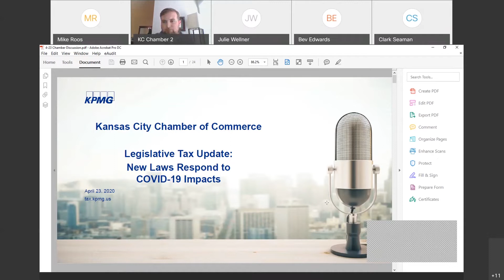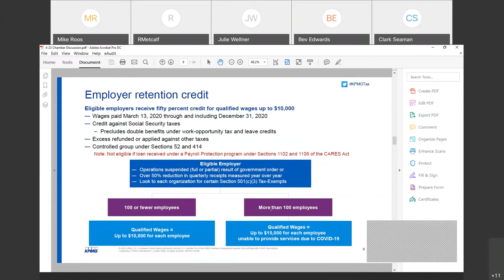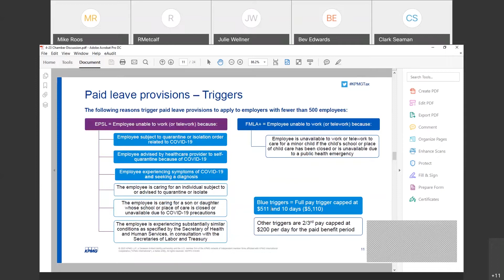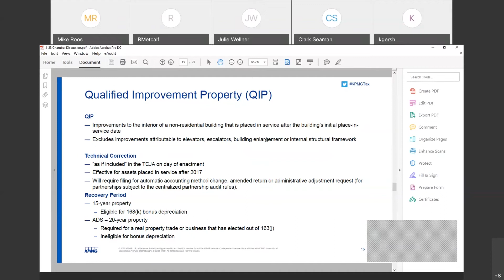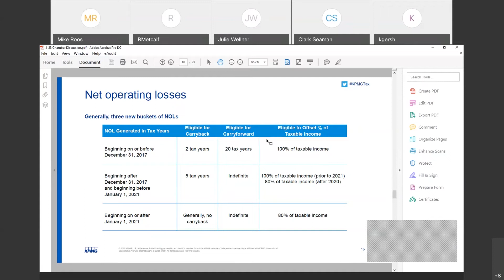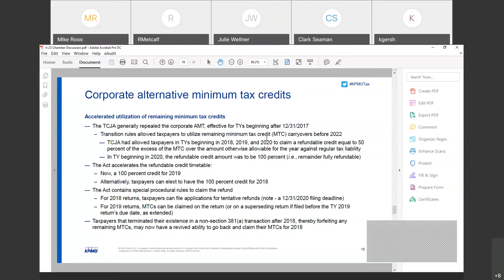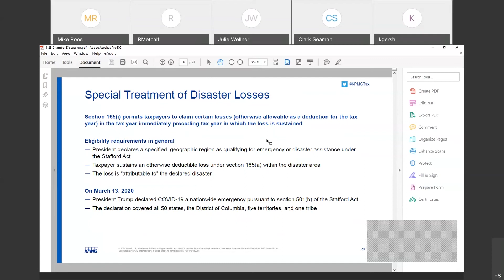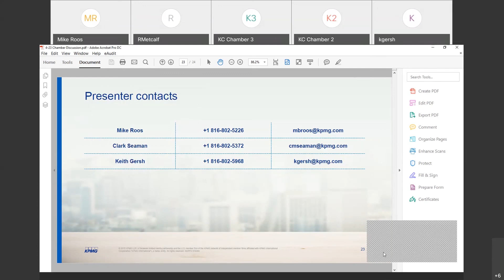What Employers Need to Know About Taxes Since COVID-19 and the CARES Act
The passage of the Coronavirus Aid, Relief and Economic Security Act (CARES Act) provides numerous tax opportunities to individuals, corporations, and flow-through entities. The team at KPMG led this webinar reviewing new employer tax credits, and specifically focused on topics such as: using the Employer Retention Credit against payroll taxes, payroll tax credits for required paid sick leave and required paid family leave, deducting your disaster losses, and more.

This content was live April 23, 2020.